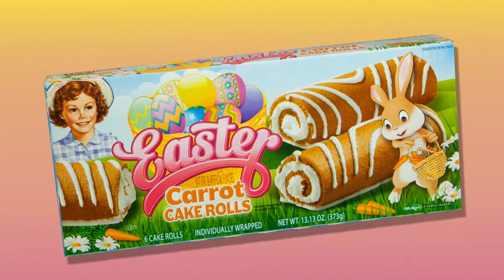Little Debbie Easter Carrot Cake Rolls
Little Debbie Easter Carrot Cake Rolls. Let's see if these Little Debbie snack cakes taste anything like real carrot cake!